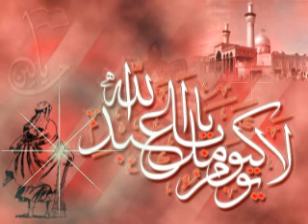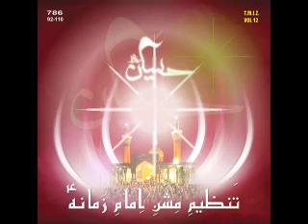naat husan (chnnapatna mohamed abid )